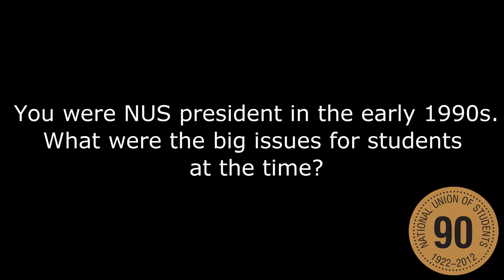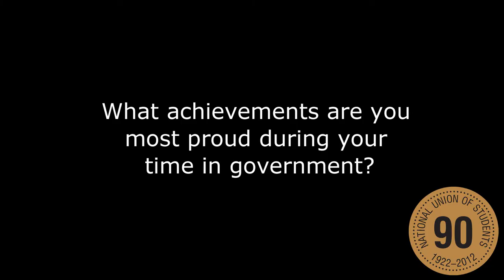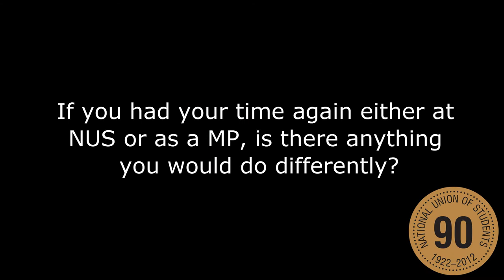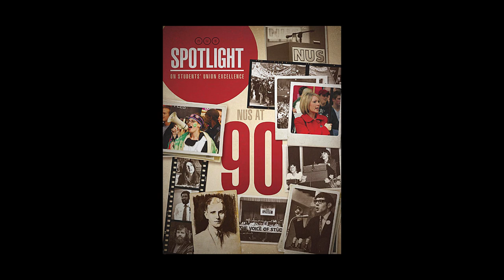NUS 90th Anniverary Interviews: Lorna Fitzsimons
Lorna Fitzsimons, CEO of the Britain Israel Communications and Research Centre and former Labour MP, was NUS President in 1992--94. She speaks to Spotlight about her student activist days and the effect the experience has had on her career.

Lorna discusses her route from art and design student to NUS president and her quick transition from student politics to national politics.